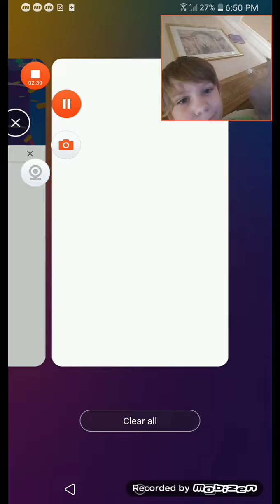May 27, 2022